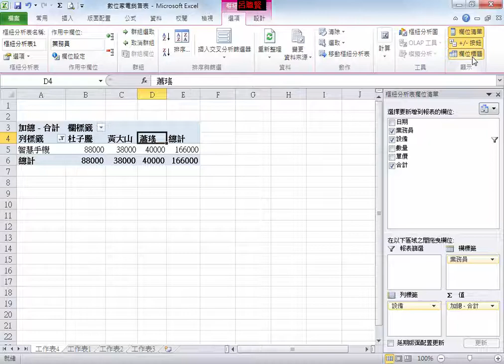Excel 數位家電銷售_G02_樞紐分析表_隱藏欄位標題